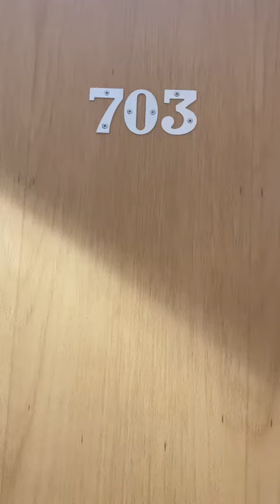Spencer Estate Agents - FOR SALE - Apt 703 West One Panorama